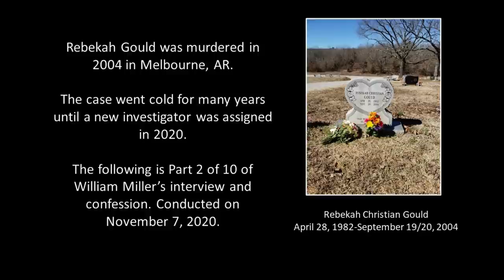William Miller Interview Part 2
Part 2 of 10 of the interview/confession of William Miller, now convicted of killing Rebekah Gould on September 19/20, 2004.